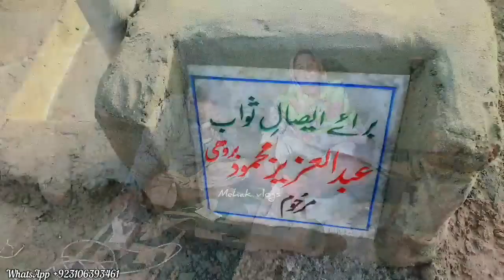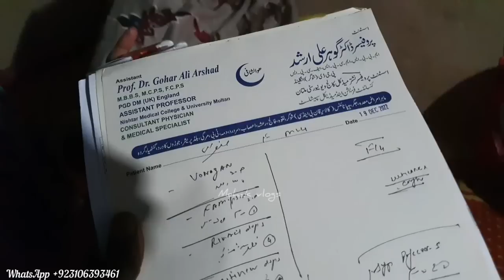Village Women Busy Routine I Daily Routine Village Traditional Life I Village Women Life|Mehak Vlogs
Daily Routine, Village women daily routine, village life of Punjab Pakistan, Desert women life style, Traditional life of Punjab Pakistan, Matti ke Ghar, gaon ki zindagi, Village women farmer